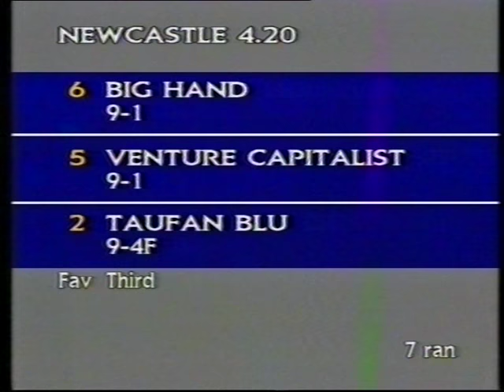1992 Wynyard Classic Northumberland Sprint Trophy Handicap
Date: Saturday 27th June 1992 |
Course: Newcastle |
Distance: 2m 19y |
Going: Good to Firm |
Winning Time: 1m 12.72s |
Winner: Big Hand (John Lowe) [J W Watts] |
Runners: 13